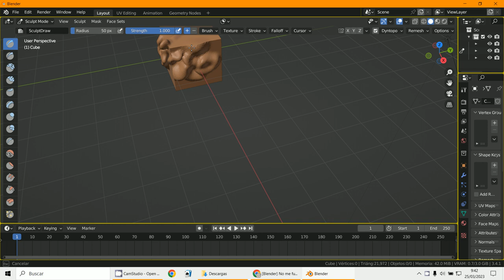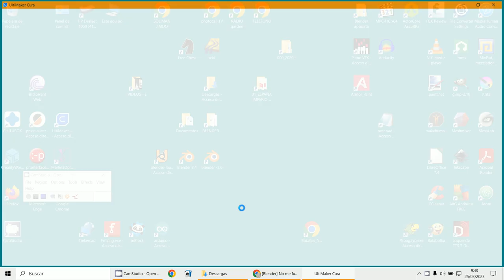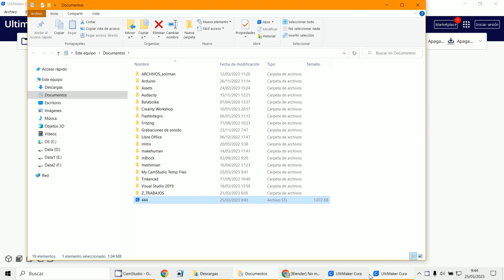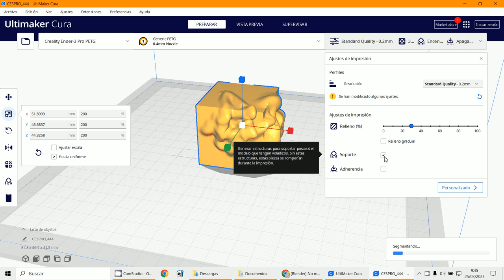CURA STL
3D Blender 3.4.1
Sculpt
STL
CURA